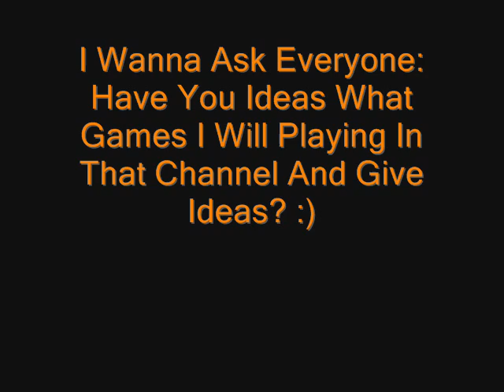251gnrOfRock93 Channel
Ideas,Games And Something :D